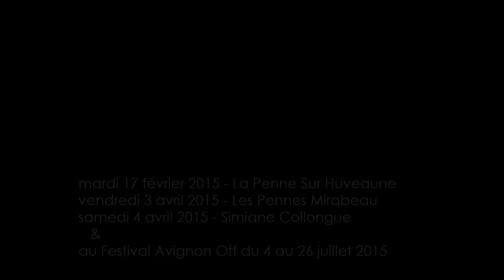antigona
Antigona d’après Sophocle
avec Patrick Henry
Hervé Peziere
Chloé Vivares
Gonzague Van Bervesseles
Arno Villenave
metteur en scène Jean Charles Raymond
lumière Valerie Foury
musique Valmy - fredo DL
chant roxane Faranda
photo Lau Hebrard